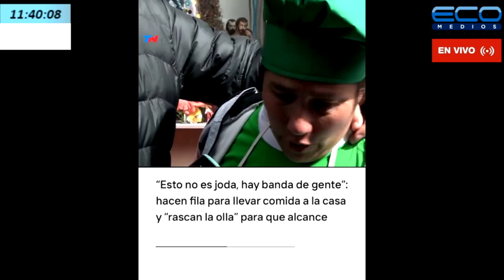Graciela Aquino (Dirige el Comedor San José en El Pato, Berazategui) En La Trinchera